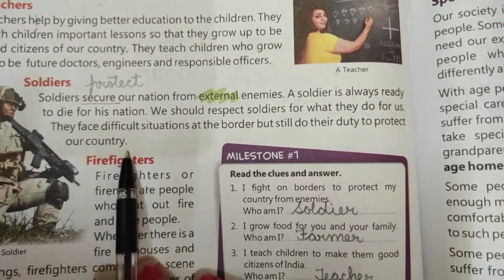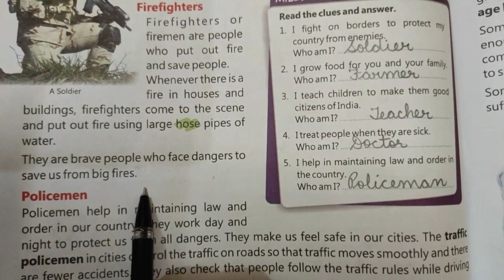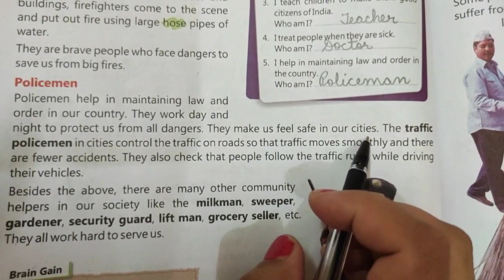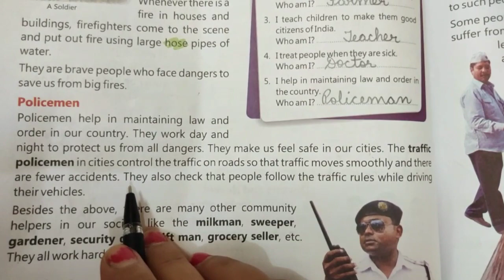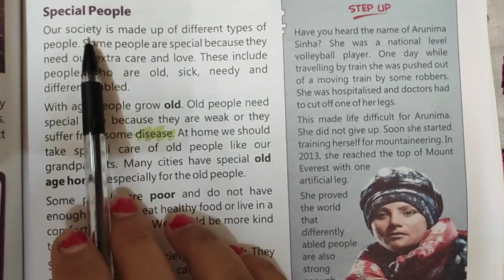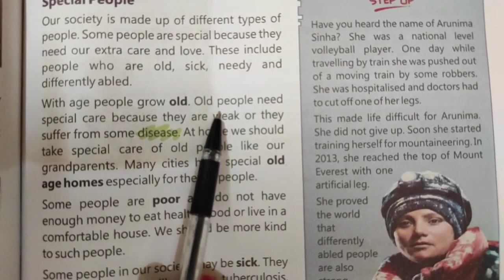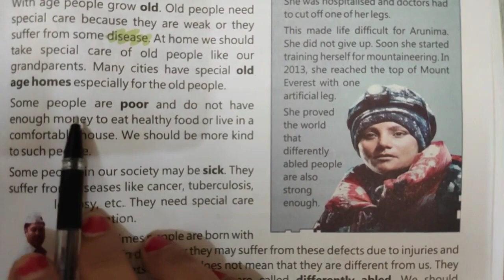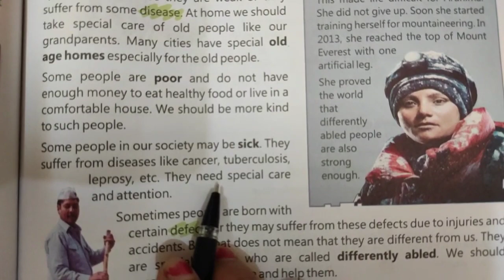Class-3, Subject-Social Studies, Video-28, Chapter-5, Community Helpers...., Part-2 by Mrs Inshu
Class - 3 , Video - 28 , Subject - Social Studies, Chapter - 5 : Community Helpers - Dignity of Labour, Part - 2 , By Mrs Inshu.